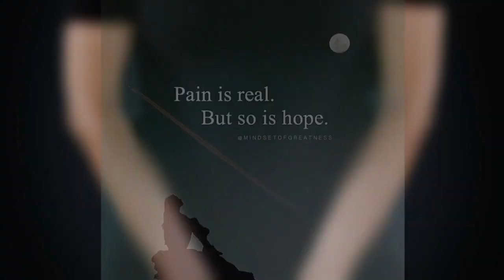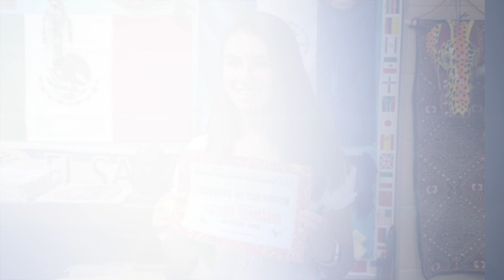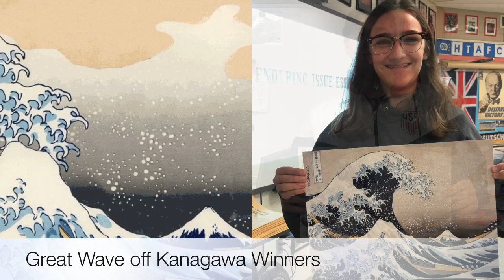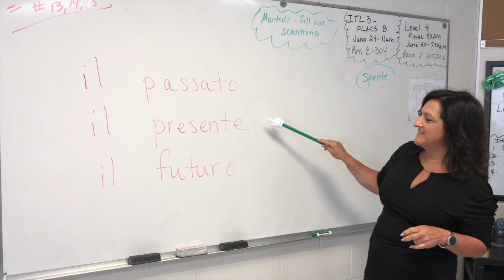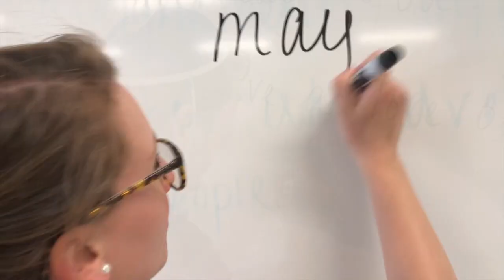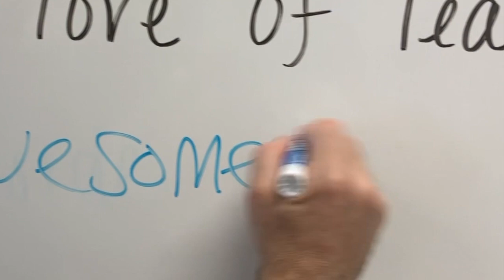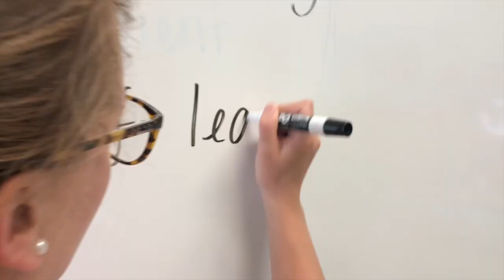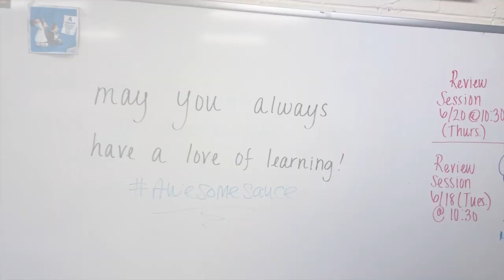2019 Year End HIghlights